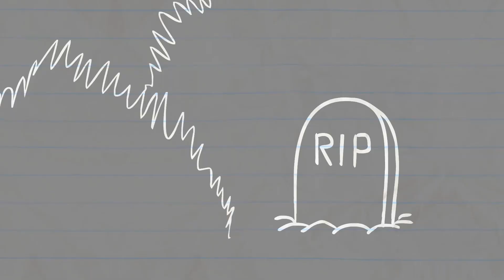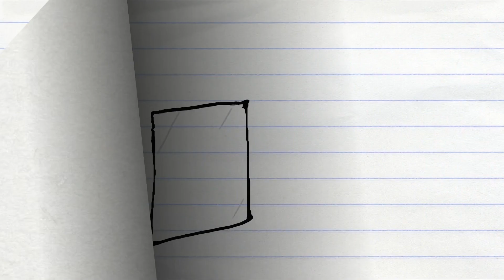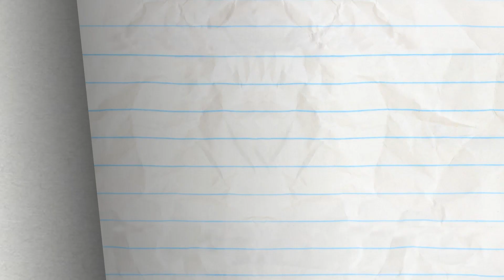Pencilmiss's Card Illusions! | Animation | Cartoons | Pencilmation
Pencilmiss's Card Illusions!

2:04 - MAY THE HORSE BE WITH YOU

4:29 - A CAWTIONARY TALE

6:56 - WHAT'S ALL THE HOOPLA?

9:06 - MORE BANG FOR YOUR DUCK

11:04 - BALL AND STRAIN

12:37 - CRAVE FROM THE GRAVE

14:36 - HAMBURGIRL

17:01 - FUNNY PHONE

19:46 - THE WORKOUT